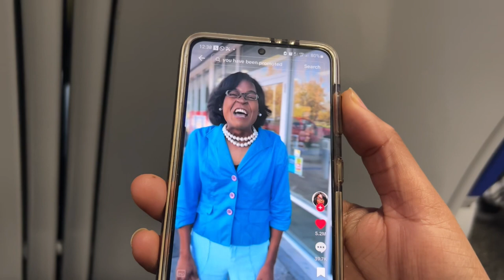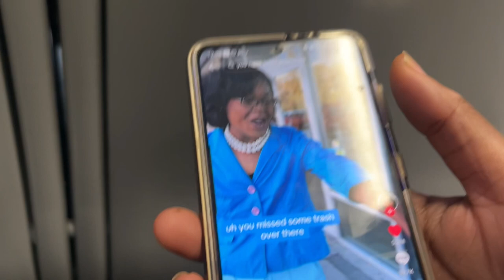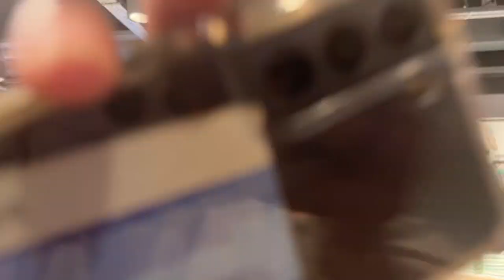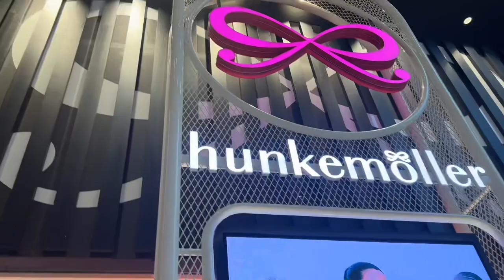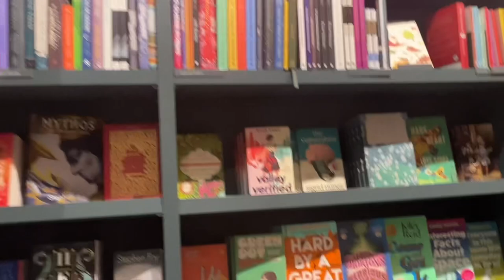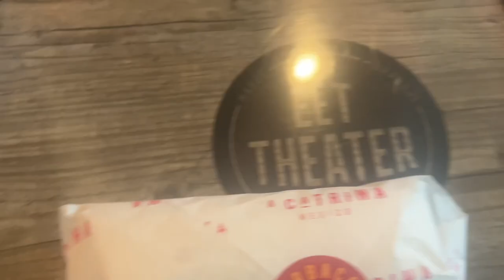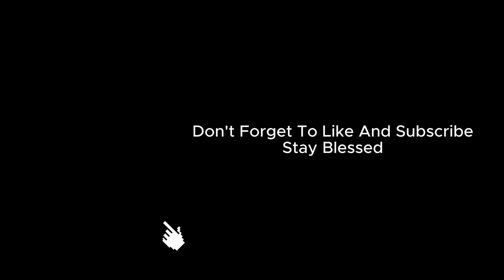We Visited the Biggest Mall in the Netherlands | Westfield Mall Vlog✨